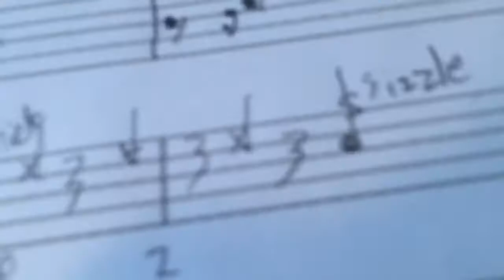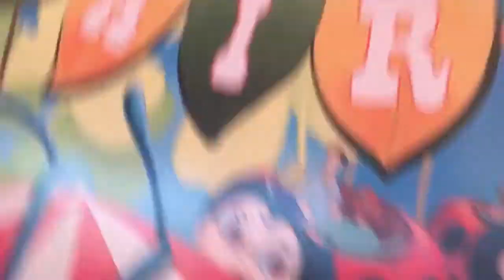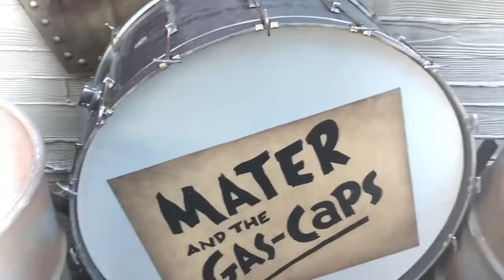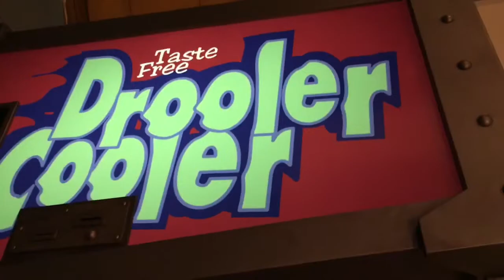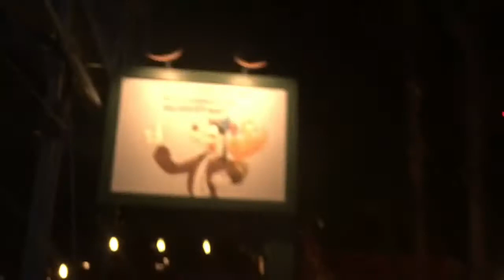DISNEYLAND VLOG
We went to Disneyland for a band trip and decided to get some dope footage while we were there. I couldn’t end up filming the parade so sorry about that. Enjoy!